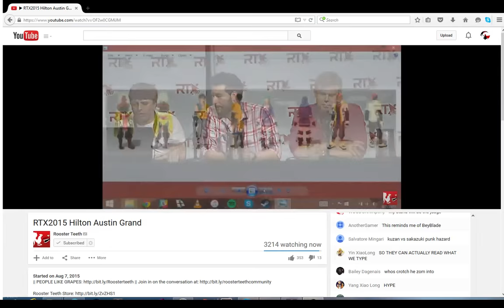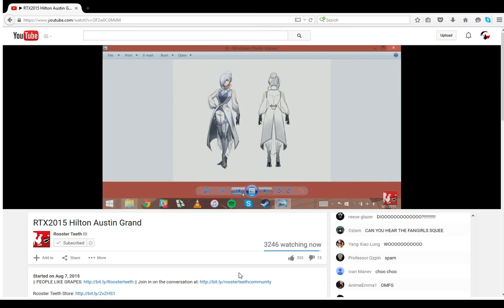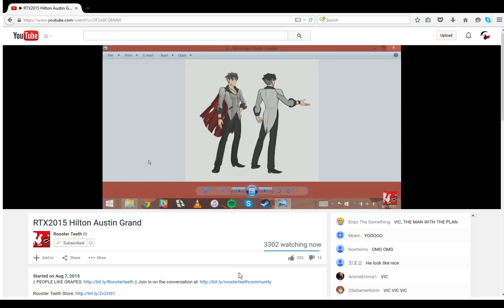RWBY Panel (RTX 2015) | Winter and Uncle Qrow Reveal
This time around the crew decides to show off two very new characters to RWBY Volume 3 also sorry for the weird video format this time around I used OBS to record (That's why its in this weird format) but couldn't edit it because my editing software won't play any audio so I had to upload the Raw file and that might also be the reason for bad quality and sorry for the Low Audio
but regardless of anything I hope you guys enjoy this video and are excited as much as I am to finally see Uncle Qrow and also get to see Weiss sister Winter! and I really hope they make a big impact into the story line!
I will probably upload more of the RWBY Panel Highlights! So stay tune for more videos and sub to see more!

Also don't forget to hit your boy Jason up in Dark Souls.

Please don't start any comment wars and crap like that cause it's annoying.